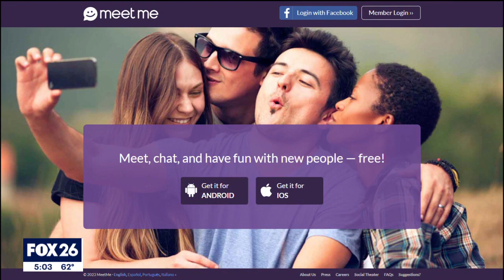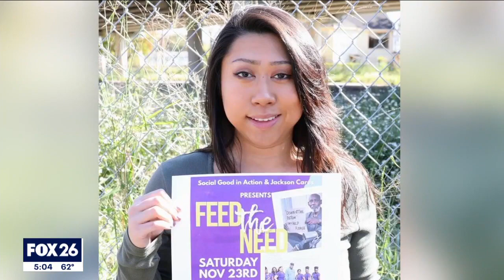Arrest made in murder of Alief ISD teacher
Charvas Thompson, 26, of Houston, was arrested in Louisiana for the murder of Alief ISD teacher Wendy Duan, 28, at a Sugar Land home, police say. FOX 26's Natalie Hee reports more on the story and what led up to the tragic shooting.